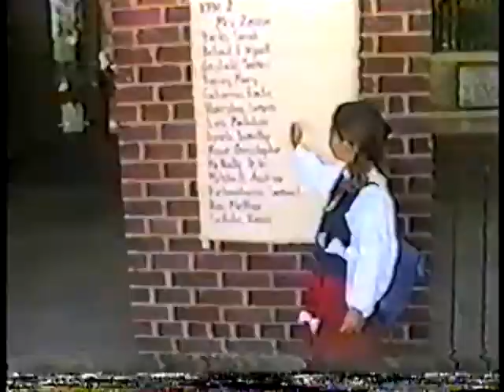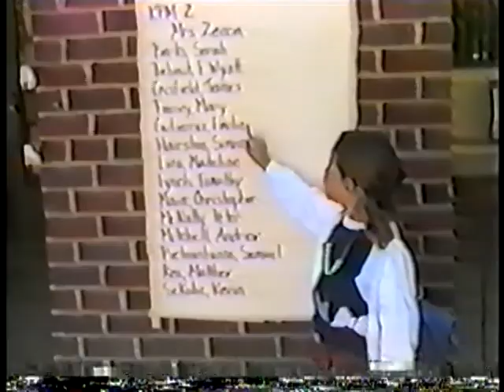1997 | September | First Day of School